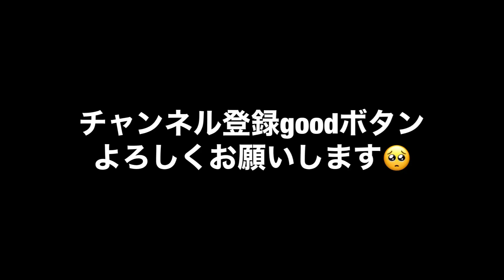【改良メダカ】俺たちメダカ族オリジナルメダカを紹介しようと思ったら、まさかのピンチ！もう治療してます。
メダカ飼育方法　メダカ愛好家　メダカ専門店　改良メダカ　ミジンコ
ゾウリムシ　ぶらり旅その他メダカと関係無い動画もたまに配信します。

pisces メダカショップ
Twitter 通販用

Instagram 対面販売用
Instagram.com/pisces_medaka